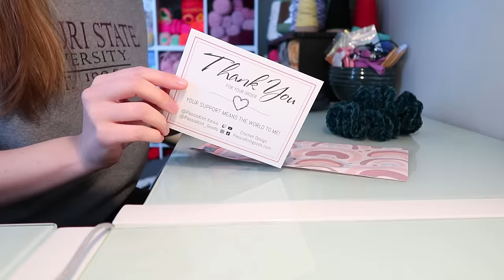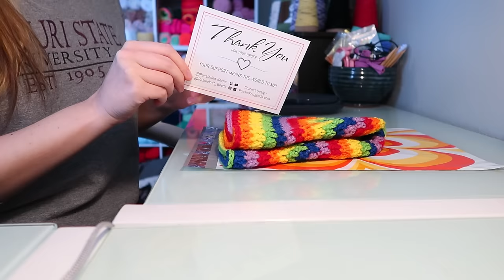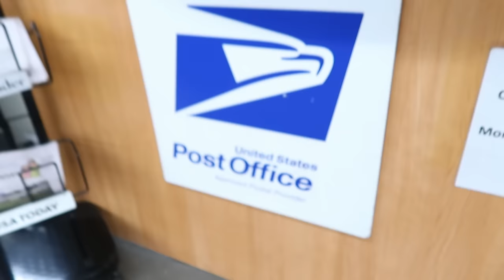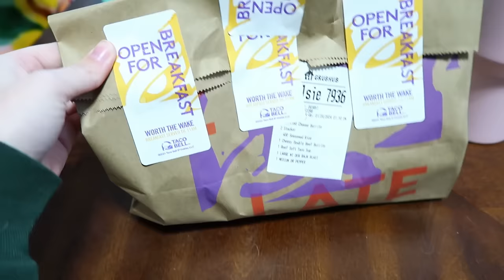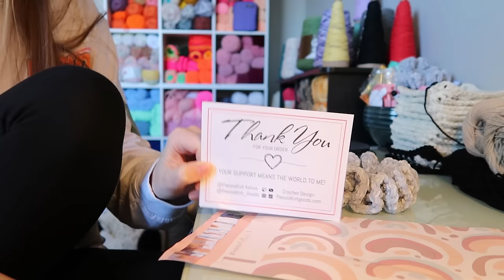I'm Okay Really…Crochet Business Vlog | PassioKnit Kelsie